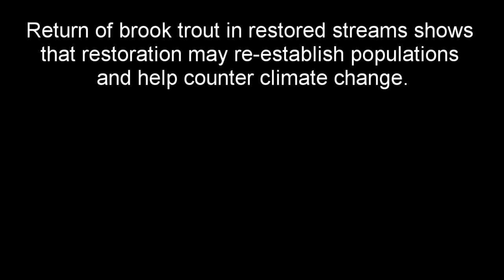Virginia's Jewel: The Lure, Loss, and Promise of Native Brook Trout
Virginia has one of the few strongholds of native mountain brook trout. Angling for this fish provides people an escape from the fast paced life in the nearby Washington DC metropolitan area. The video explores the lure, loss, and promise of Virginia's native brook trout for recreation and rejuvenation today and in the future. Tom Sadler talks about how a tenkara rod is especially suited for fly fishing for brook trout in the headwater streams of the Appalachian Mountains and the conservation of brook trout in the Appalachian. @highlatitude9750